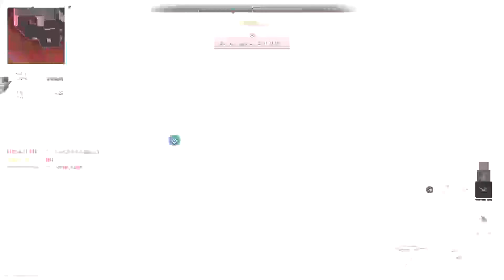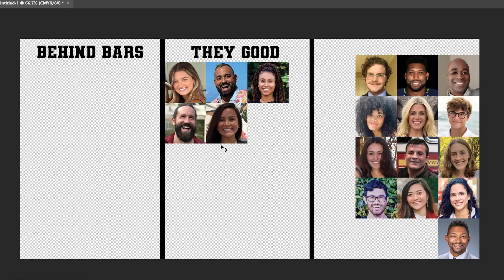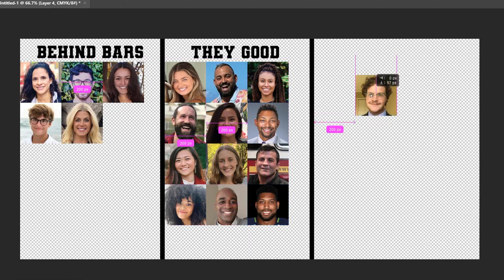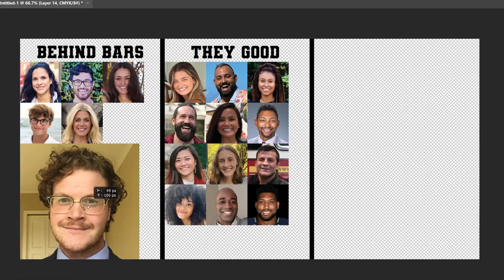Survivor 44 First Take